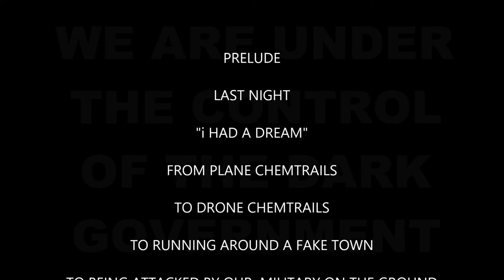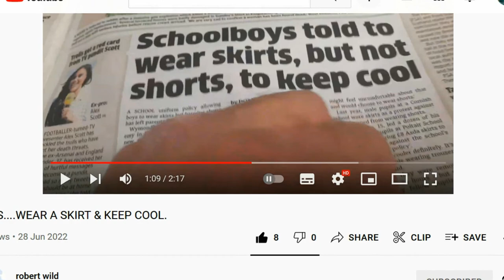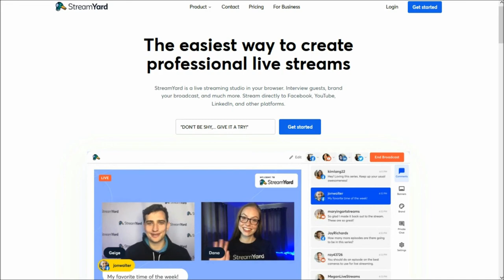WENT LIVE "THEY'RE KILLING THEIR OWN" with ROB WILD 28th JUNE 2022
and
10. Finally, my brethren, be strong in the Lord, and in the power of his might.
11. Put on the whole armour of God, that ye may be able to stand against the wiles of the devil.
12. For we wrestle not against flesh and blood, but against principalities, against powers, against the rulers of the darkness of this world, against spiritual wickedness in high places.
13. Wherefore take unto you the whole armour of God, that ye may be able to withstand in the evil day, and having done all, to stand.
14. Stand therefore, having your loins girt about with truth, and having on the breastplate of righteousness;
15. And your feet shod with the preparation of the gospel of peace;
16. Above all, taking the shield of faith, wherewith ye shall be able to quench all the fiery darts of the wicked.
17. And take the helmet of salvation, and the sword of the Spirit, which is the word of God:
18. Praying always with all prayer and supplication in the Spirit, and watching thereunto with all perseverance and supplication for all saints;
19. And for me, that utterance may be given unto me, that I may open my mouth boldly, to make known the mystery of the gospel,
20. For which I am an ambassador in bonds: that therein I may speak boldly, as I ought to speak.
21. But that ye also may know my affairs, and how I do, Tychicus, a beloved brother and faithful minister in the Lord, shall make known to you all things:
22. Whom I have sent unto you for the same purpose, that ye might know our affairs, and that he might comfort your hearts.
23. Peace be to the brethren, and love with faith, from God the Father and the Lord Jesus Christ.
24. Grace be with all them that love our Lord Jesus Christ in sincerity. Amen.